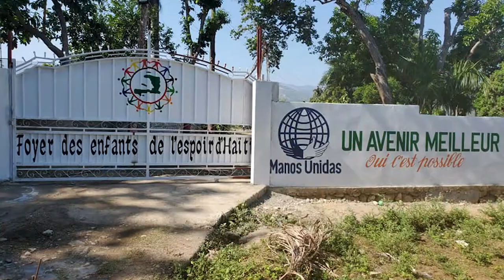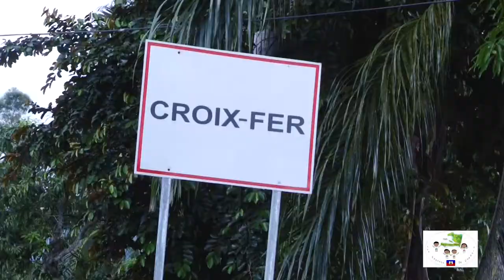JERUSALEMA MASTER KG by Foyer des Enfants de l’Espoir d'Haiti